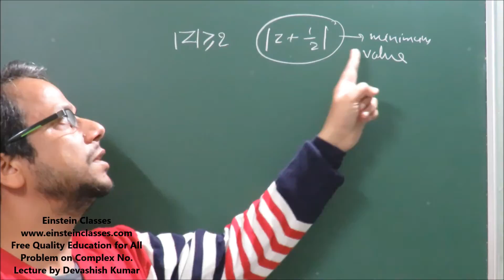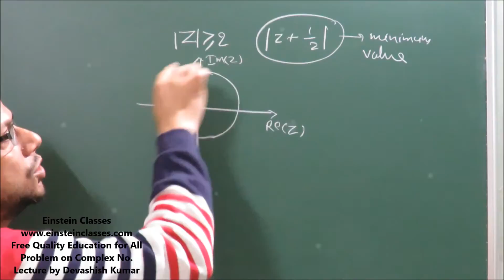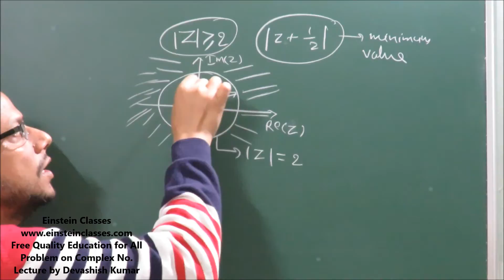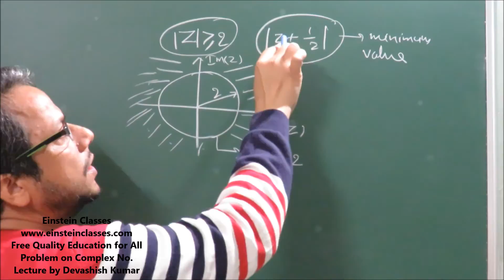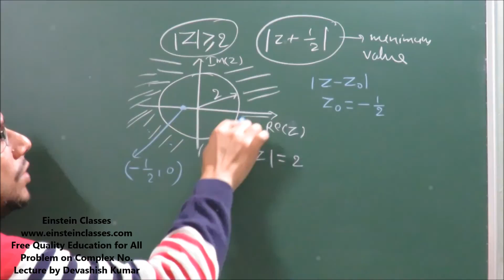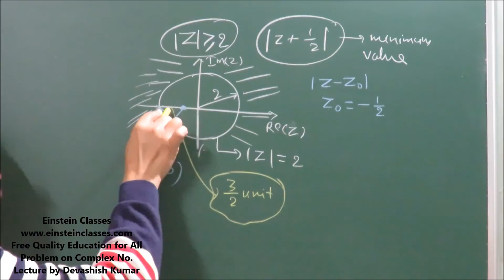JEE Mains Maths | Discussion of Complex No. | JEE Mains Maths Tricks|JEE Mains 2020|Einstein Classes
jeemains2020 jeemainsmaths jeemainsmathstricks einsteinclasses Discussion Of Complex Number
Topics: Binomial Theorem (Crash Course Complete Concepts Shortcuts & Imp. Problems)